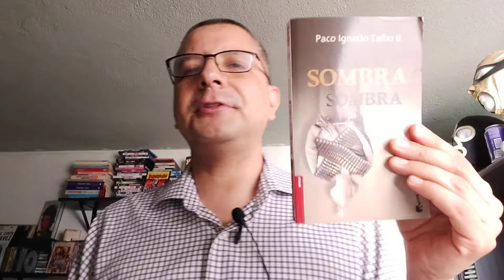¿LA MEJOR NOVELA DE TAIBO? RECOMENDAMOS "SOMBRA DE LA SOMBRA"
¿Crees que sea la mejor novela de Taibo II? En realidad son dos obras, ya que "Retornamos como sombras" es la secuela, algo así como Los Tres Mosqueteros 20 años después...

CULTURA GRIMOS DIFUNDE CONTENIDOS DE IZQUIERDA Y POPULARES. NOS INTERESAN TUS COMENTARIOS Y SUGERENCIAS.